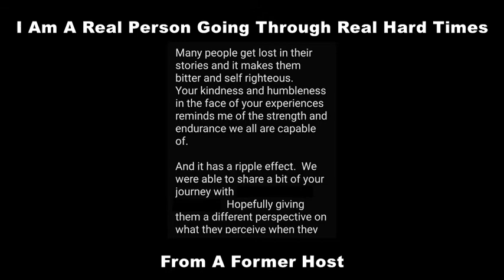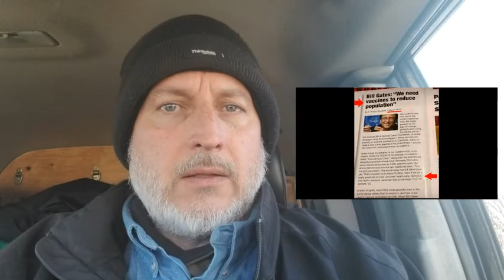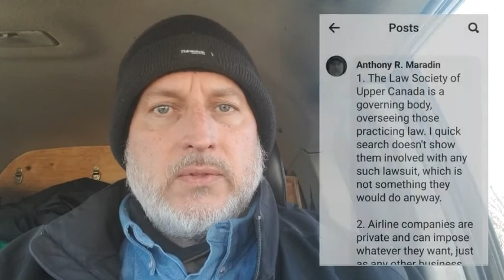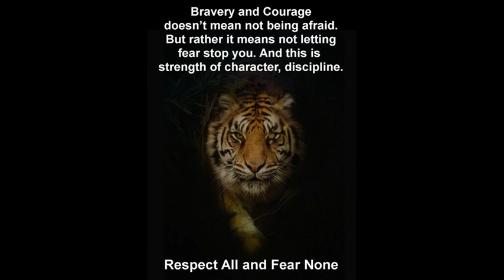What Is My Point With Everything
In this video I would like to address my objectives with my videos, posts and comments. Aside from my whistleblowing and exposing firsthand knowledge on several topics, I highlight the topic of current worldwide events.

I not only offer a legal perspective from within, as well as the social perspective. But I offer firsthand experiences, both professionally and personally to any cause against injustice. An injustice now being experienced by so many.

Most people who are not accepting current worldwide events and what is being imposed, appear to be turning to online celebrities within the community. I explain online celebrities in a recent video.

These online celebrities may offer a single perspective, giving the benefit of doubt they are legitimate. However, not one has qualified themselves with extensive firsthand experiences going against injustice. Nor have they demonstrated diversity in their knowledge bases or sacrifices to any cause.

Now there appears to be fund raising for false court cases, such as one alleged to be for the Law Society of Upper Canada. I explain this with screenshots.

So the topic of this video is addressing why, to some (perhaps many) I may appear as a troll or poopooing most everything people say or want to attempt. Aside from reality being overwhelming for many. I welcome anyone to challenge me with anything I've stated, an open invitation since current worldwide events began.